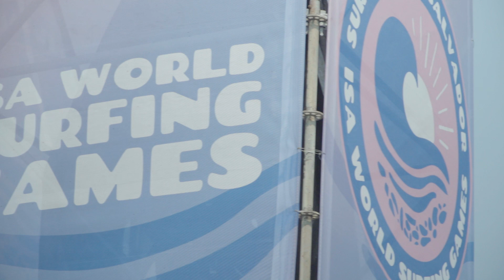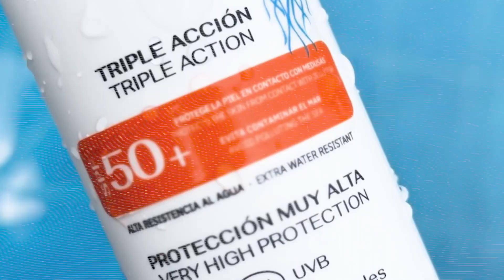DIA 3 DE COMPETICIÓN WSG 2023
El surfing femenino está al máximo nivel